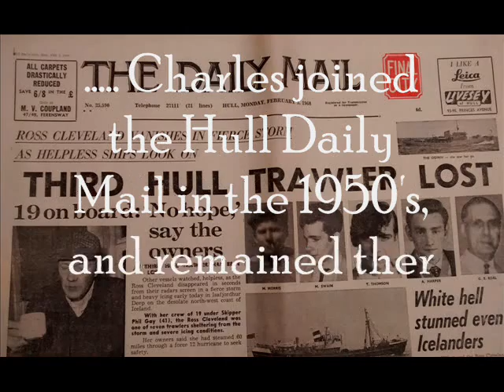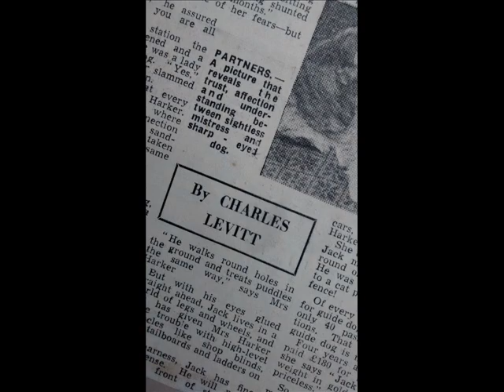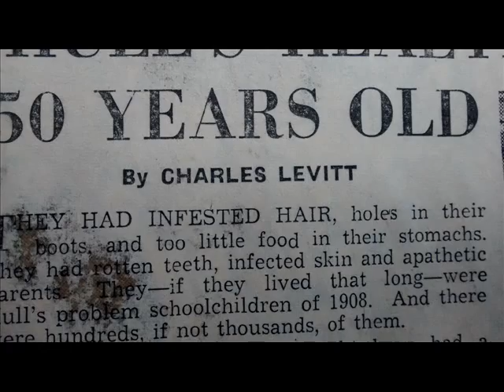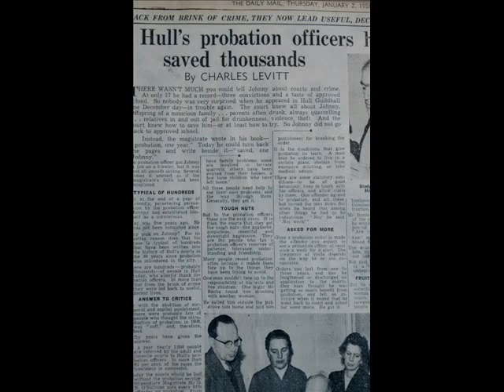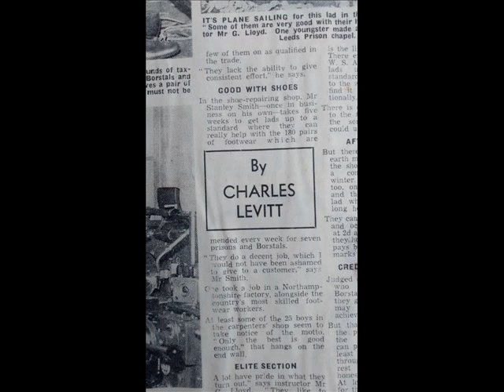A tribute to the work of Charles Levitt, journalist.....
Charles was a journalist, known best for his work in Humberside and East Yorkshire, working at both the Hull Daily Mail and the newly formed BBC Radio Humberside. This short film contains a tribute to Charles which was aired on the Andy Comfort BBC Radio Humberside show on 31st July, 2014